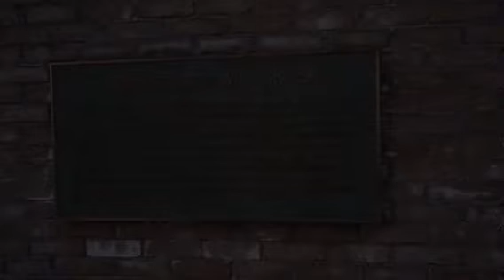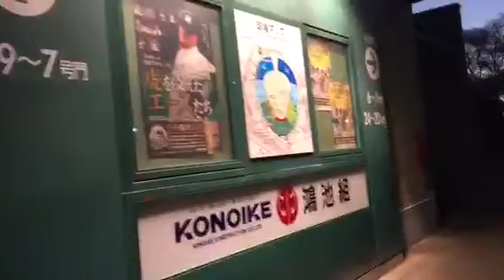甲子園球場 外周一周